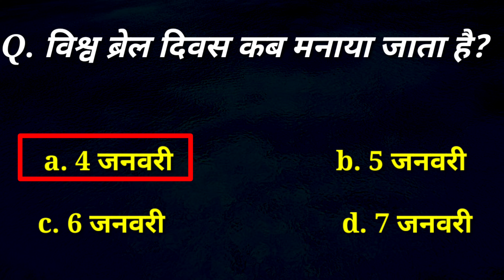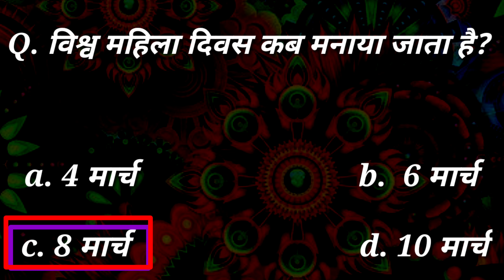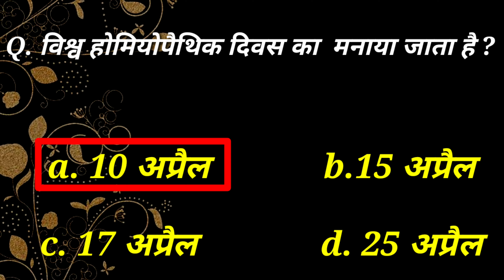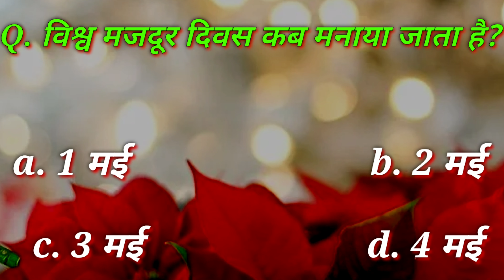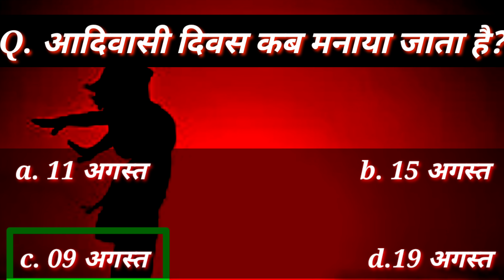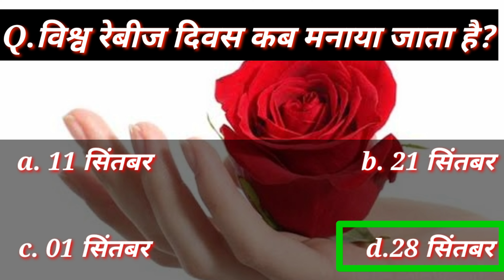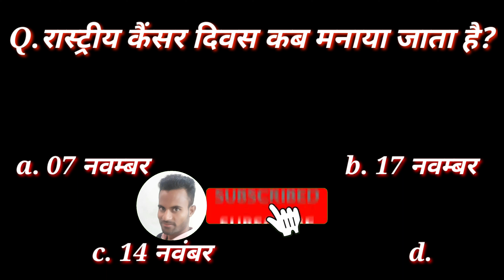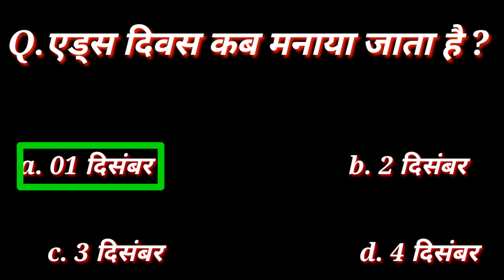Gk tricks | all important days trick in hindi |antarrashtriya Important divas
विश्व एवं अंतराष्ट्रीय दिवस | vishwa antarrashtriya Important diwas |महत्वपूर्ण दिवस ट्रिक|Gk Tricks

विश्व एवं अंतराष्ट्रीय दिवस | vishwa antarrashtriya Important diwas | महत्वपूर्ण दिवस additionaa relted- विश्व ब्रेल दिवस कब प्रवासी भारतीय दिवस कब मनाया विश्व हिंदी दिवस कब मनाया राष्ट्रीय युवा दिवस कब मनाया भारतीय थल सेना दिवस कब मनाया राष्ट्रीय बालिका दिवस कब मनाया राष्ट्रीय मतदाता दिवस कब मनाया राष्ट्रीय पर्यन दिवस कब मनाया जाता है ? गणतंत्र दिवस कब मनाया जाता है ? विश्व कुष्ट निवारण दिवस कब मनाया जाता है ? शहीद दिवस कब मनाया जाता है ? भारतीय तटरक्षक दिवस कब मनाया जाता है ? विश्व आद्रभूमि दिवस कब मनाया जाता है ? विश्व कैंसर दिवस कब मनाया जाता है विश्व रेडियो दिवस कब मनाया जाता है ? विश्व सामाजिक न्याय दिवस कब मनाया जाता है ? अंतर्राष्ट्रीय मातृभाषा दिवस कब मनाया जाता है ? राष्ट्रीय विज्ञान दिवस कब मनाया जाता है ? विश्व वन्यजीव दिवस कब मनाया जाता है अंतर्राष्ट्रीय महिला दिवस कब मनाया जाता है विश्व उपभोक्ता अधिकार दिवस कब मनाया जाता है ? विश्व प्रसन्तता दिवस कब मनाया जाता है ? विश्व गौरेया दिवस कब मनाया जाता है ? विश्व वन दिवस कब मनाया जाता है ? विश्व जल दिवस कब मनाया जाता है ? विश्व मौसम विज्ञान दिवस कब मनाया जाता है ? विश्व क्षय रोग दिवस कब मनाया जाता है विश्व स्वास्थ्य दिवस कब मनाया जाता है ? विश्व हीमोफीलिया दिवस कब मनाया जाता है ? विश्व विरासत दिवस कब मनाया जाता है ? पृथ्वी दिवस कब मनाया जाता है ? विश्व नृत्य दिवस कब मनाया जाता है ? अंतर्राष्ट्रीय श्रम दिवस कब मनाया जाता है ? प्रेस स्वतन्त्रता दिवस कब मनाया जाता है अंतर्राष्ट्रीय रेड क्रॉस दिवस कब मनाया जाता है ? राष्ट्रीय प्रौद्योगिकी दिवस कब मनाया जाता है ? अंतर्राष्ट्रीय नर्स दिवस कब मनाया जाता है ? अंतर्राष्ट्रीय थैलेसिमिया दिवस कब मनाया जाता है ? 8 मई आतंकवाद विरोधी दिवस कब मनाया जाता है ? जैविक विविधता दिवस कब मनाया जाता है ? माउंट एवरेस्ट दिवस कब मनाया जाता है ? विश्व पर्यावरण दिवस कब मनाया जाता है ? विश्व रक्तदान दिवस कब मनाया जाता है ? विश्व शरणार्थी दिवस कब मनाया जाता है ? राष्ट्रीय सांख्यिकी दिवस कब मनाया जाता है ? भारतीय स्टेट बैंक स्थापना दिवस कब मनाया जाता है ? चिकित्सक दिवस कब मनाया जाता है ? विश्व जनसंख्या दिवस कब मनाया जाता है ? मलाला दिवस कब मनाया जाता है ? ल्सन मंडेला दिवस कब मनाया जाता है ? कारगिल विजय दिवस कब मनाया जाता है ? विश्व प्रकृति सरंक्षण दिवस कब मनाया जाता है ? आयकर दिवस कब मनाया जाता है ? विश्व युवा दिवस कब मनाया जाता है ? राष्ट्रीय खेल दिवस कब मनाया जाता है ? हिरोशिमा दिवस कब मनाया जाता है ? डेंगू रोकथाम दिवस कब मनाया जाता है ? रता दिवस कब मनाया जाता है ? हिंदी दिवस कब मनाया जाता है ? विश्व शांति दिवस कब मनाया जाता है ? अंतराष्ट्रीय बुजुर्ग दिवस (International Elderly Day) कब मनाया गया है ? लाल बहादुर शास्त्री जयंती (Lal Bahadur shastri Birthday) कब मनाया गया है ? अंतरार्ष्ट्रीय अहिंसा दिवस (International day of non violence) किस दिन मनाया गया है ? विश्व प्रकृति दिवस (World Nature Day) किस दिन मनाया गया है ? विश्व पशु कल्याण दिवस (World Animal Welfare Day) कब मनाया गया है ?विश्व शिक्षक दिवस (World Teachers day) कब मनाया गया है ? भारतीय वायुसेना दिवस (Indian Airforce Day) कब मनाया गया ह विश्व डाक दिवस (World Post Day) कब मनाया गया है ? विश्व मानसिक स्वास्थ्य दिवस (World Mental Health Day) कब मनाया गया है ? राष्ट्रीय डाक दिवस (National Post Day) कब मनाया गया है ? अंतराष्ट्रीय बालिका दिवस (International Day of Girl Child) कब मनाया गया है ? विश्व दृष्टि दिवस (World Sight Day) कब मनाया गया है ? विश्व आपदा नियंत्रण दिवस (International Day for Disaster Reduction) कब मनाया गया है ? विश्व मानक दिवस (World Standards Day) कब मनाया गया है ? विश्व छात्र दिवस (World Student Day) कब मनाया गया है ? विश्व ग्रामीण महिला दिवस (International Day of Rural Women) कब मनाया गया है ? विश्व खाद्य दिवस (World Food Day) कब मनाया गया है ? अंतराष्ट्रीय गरीबी उन्मूलन दिवस (International Day for the Eradication of Poverty) कब मनाया गया है ? विश्व ऑस्टियोपोरोसिस दिवस (World Osteoporosis Day) कब मनाया गया है ? विश्व सांख्यिकी दिवस (World Statistics Day) कब मनाया गया है विश्व विकास सूचना दिवस (World Development Information Day) कब मनाया गया है विश्व पोलियो दिवस (World Poliyo Day) कब मनाया गया है ? भारत तिब्बत सीमा पुलिस (ITBP) स्थपना दिवस कब मनाया गया है ? राष्ट्रीय एकता दिवस (National Unity Day) कब मनाया गया है ? सरदार वल्लभभाई पटेल जयंती (Sardar Vallabhbhai Patel Birthday) कब मनाया गया है ? विश्व पर्यटन दिवस कब मनाया जाता है ? विश्व सेवा दिवस कब मनाया जाता है ? मलाला दिवस कब मनाया जाता है ? विश्व मधुमेह दिवस कब मनाया जाता है ? विश्व नागरिक दिवस कब मनाया जाता है ? विश्व पर्यावरण सरंक्षण दिवस कब मनाया जाता है ? विश्व ऐड्स दिवस कब मनाया जाता है ? नौसेना दिवस कब मनाया जाता है ? झंडा दिवस कब मनाया जाता है ? अंतरराष्ट्रीय मानवाधिकार दिवस कब मनाया जाता है ? विश्व अस्थमा दिवस कब मनाया जाता है ? किसान दिवस कब मनाया जाता है ? विश्व विकलांगता दिवस कब